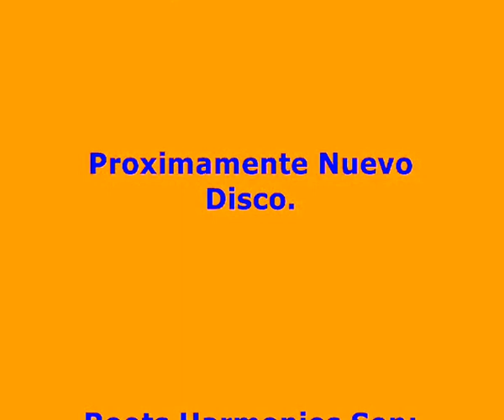Roots Harmonies In Sessions!!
Jah Ray Taffary & Viltown ( Roots Harmonies).